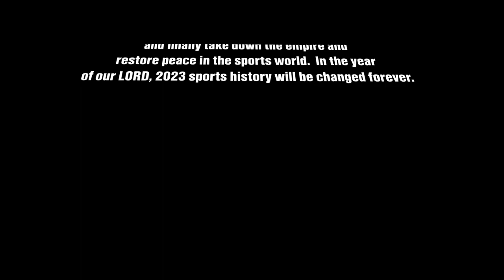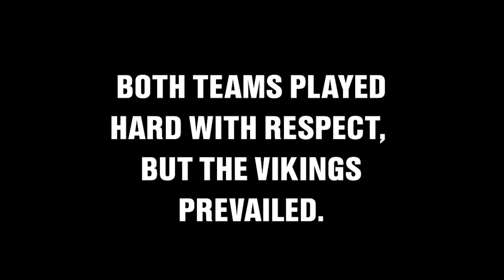West Columbus vs Whiteville - Highlight Recap Movie Sept. 29 2023 Game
This is a fan made movie of the historic West Columbus Vikings win over Whiteville.  Breaking a 20 year drought.  West Columbus won 26 - 20 in historic fashion. September 29th 2023.  The greatest rivalry in all of sports.  This win will go down in history as The Game.   Enjoy this fan made highlight movie.